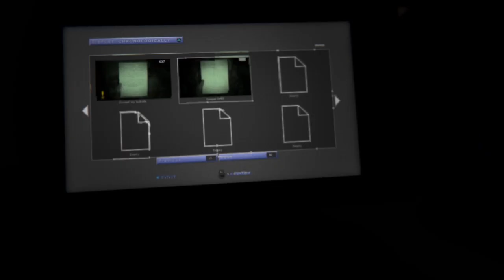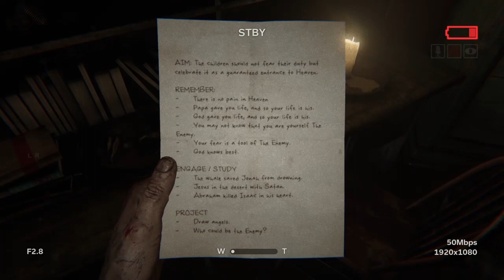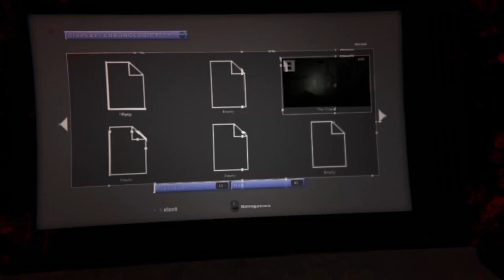Outlast 2 zombie 😤🔥 PART15